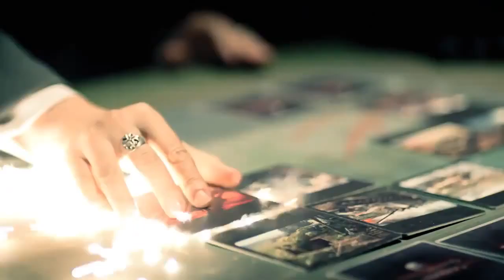World of Tanks Generals Launch Trailer